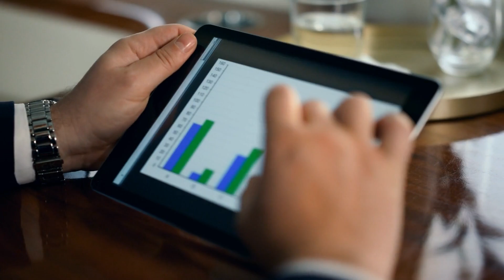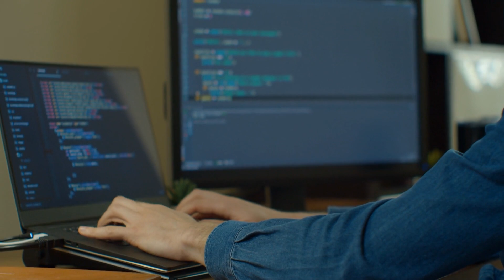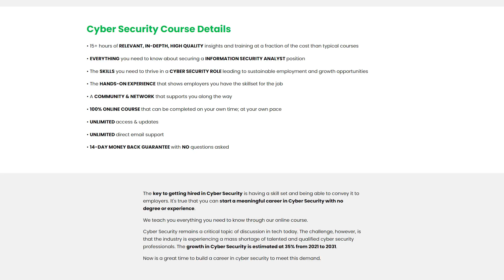Top 5 Careers For Management Information Systems (MIS) Majors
If you're a Management Information Systems (MIS) major, check out the top 5 career options for your field in this video! Learn about the best career paths for MIS graduates and where your degree can take you.

▶ CyberSecurity:
Become and Information Security Analyst or Security Engineer: